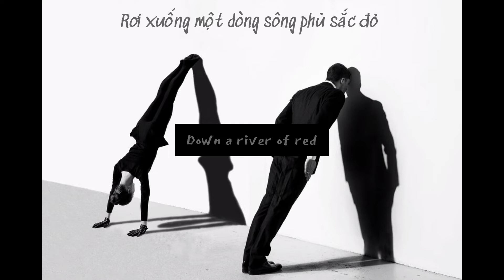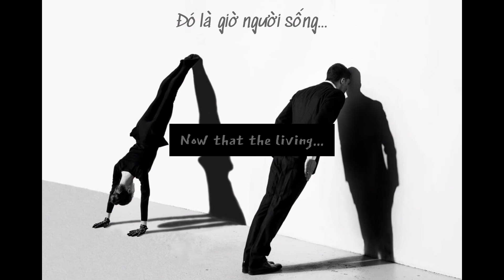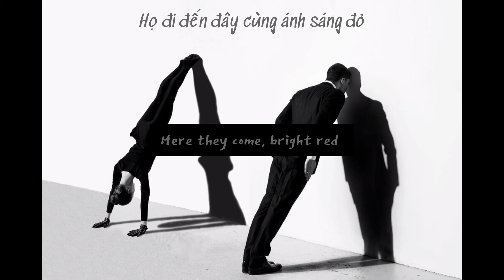God - Frankie Chan Fan-Kei & Roel A |Speak My Langues - Laurie Anderson | OST Fallen Angel [Vietsub]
No pictures or music in video belongs to me. I just edit video and translation.

Song: God - Frankie Chan Fan-Kei & Roel A [Speak My Langues - Laurie Anderson]

Picture: The Wonder - Juliette Jourdain.

Lyrics:

Daddy Daddy. It was just like you said
Now that the living outnumber the dead.

Where I come from it's a long thin thread
Across an ocean. Down a river of red.
Now that the living outnumber the dead. I'm one of many.

Speak my language.

Hello. Hello.
Here come the quick. There go the dead.
Here they come. Bright red. Speak my language.

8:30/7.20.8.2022